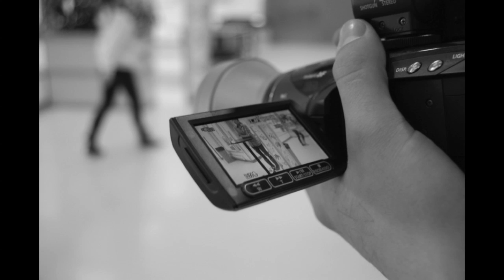Deadly lullaby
Diaporama du tournage GOTHIC PROJECT .